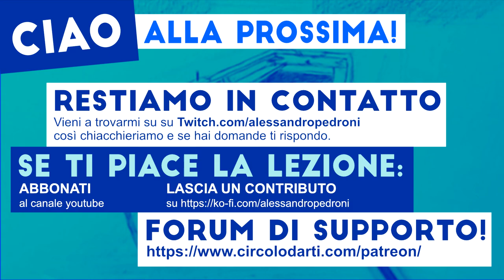[9] Il VOLUME? FACILE! Con LUCI e OMBRE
Senza luce non c'è ombra ne volume ... Bisogna curare il CHIARO SCURO per rendere il soggetto sempre più REALE.

* Fai gli esercizi e ricevi riscontro nel forum dedicato